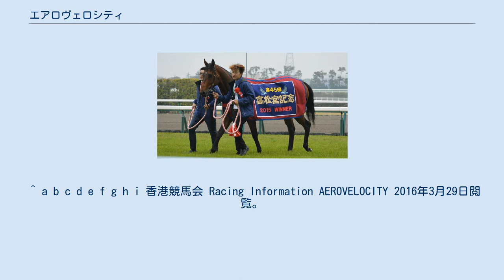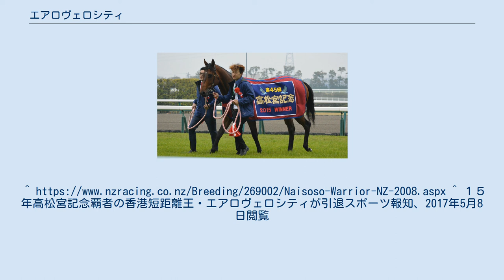エアロヴェロシティ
エアロヴェロシティはニュージーランドで生産された香港の競走馬。
主な勝ち鞍は2014年・2016年香港スプリント、2015年高松宮記念、クリスフライヤーインターナショナルスプリント。
 「Naisoso Warrior」の馬名で2012年4月アワプニ競馬場デビュー、1戦1勝の成績を残し同年8月19日香港に移籍。
 2014年の香港スプリントでG1初制覇を果たし、翌2015年には日本へ遠征し海外調教馬としては初めて高松宮記念を優勝。
その後シンガポールに遠征しのクリスフライヤーインターナショナルスプリントを制覇し1シーズン中に3か国のG1を制する偉業を成し遂げた。
2016年は高松宮記念連覇を目指して来日するもせん痛を発症して回避。
その後、12月の香港スプリントを制し復活を印象付けた。
2017年も現役を続け、5月7日のチェアマンズスプリントプライズを引退レースに予定していたが調教後に右前肢ハ行を発症し、同レースを回避。
そのまま現役を引退した。
引退後はオーストラリア・シドニーのマスコカファームにて余生を送る。
 ^ a b c d e f g h i 香港競馬会 Racing Information AEROVELOCITY 2016年3月29日閲覧。
 ^ a b 香港競馬会 賽馬新聞 2015年3月29日付 「友瑩格」勇奪高松宮紀念賽締造歴史 2016年3月29日閲覧。
^ １５年高松宮記念覇者の香港短距離王・エアロヴェロシティが引退スポーツ報知、2017年5月8日閲覧